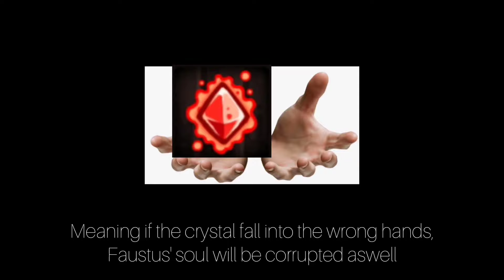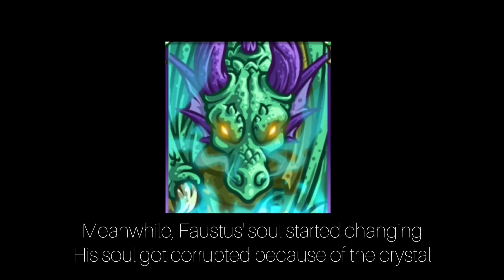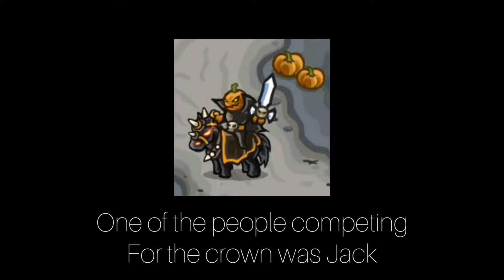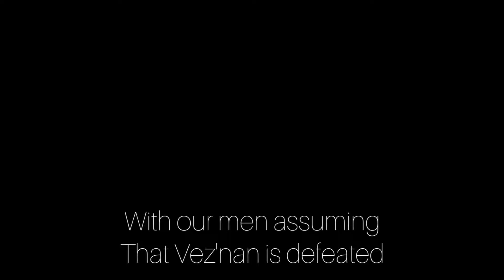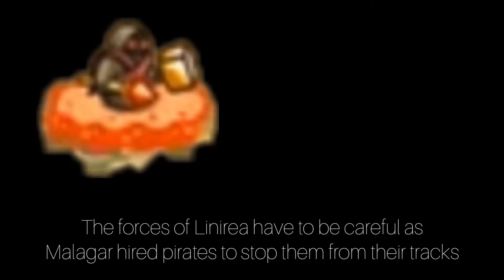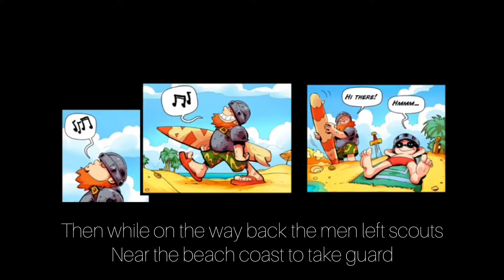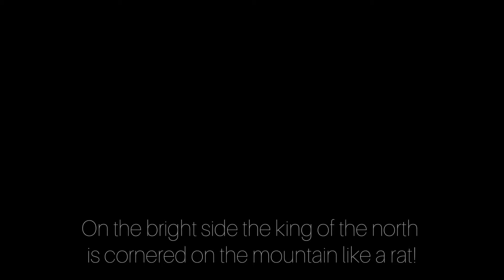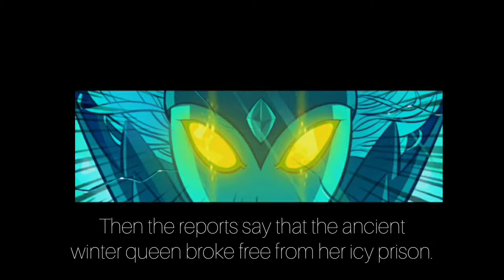KINGDOM RUSH TIMELINE UNCUT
functionalfunk246

⚙Chat me on Discord!!!
RotatingGears#2260
Thriving for more Kingdom rush related content?
I suggest these guys!!!

⚙TheRealMorgan
⚙SuperJombombo
⚙Voduke
⚙Cozynez
⚙War Champion
⚙ShyGuyMask
They also make really good videos go check them out!!!
⚙Intro&Outro - Ready or Not (Inst.)